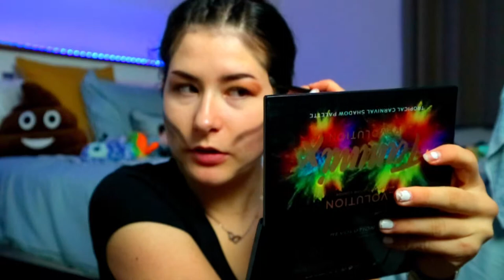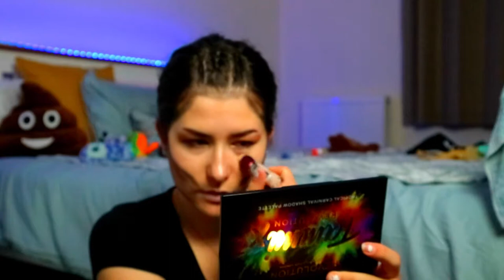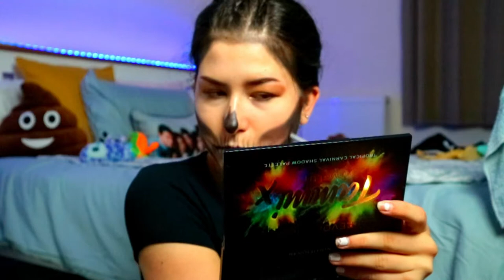SKULL MAKE UP LOOK |SanneLyanne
So last year I did another skull make up look and I thought it would be fun to do it again!
Also this was filmed very last minute and I was really tired soooooooo, yeah :)

I N S T A G R A M: sannelyanne
S N A P C H A T: mynameis_sanne
T W I T T E R: SanneLyanne